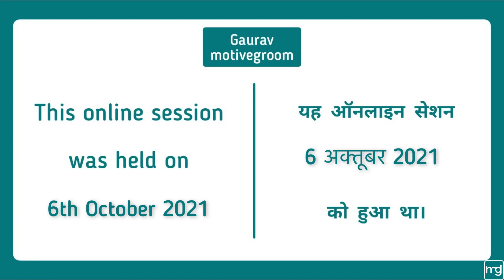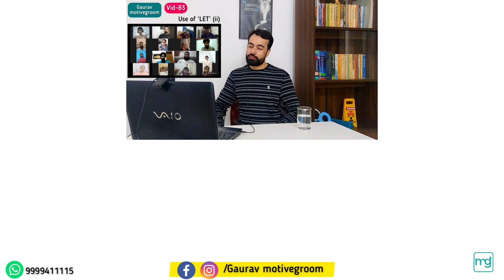LET (allow) | Hindi Examples Aur Explanation Ke Saath.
Oxford Dictionary (with App)
Oxford English-Hindi Dictionary
Cambridge Grammar Book
Your forthright comments are humbly expected in the comment box.
If you want a videos on a particular topic, you can express your desire in the  comments & It would be definitely considered.
Our MOTIVE must be to GROOM.
Follow 'Gaurav motivegroom' id on all social media for short vids:-